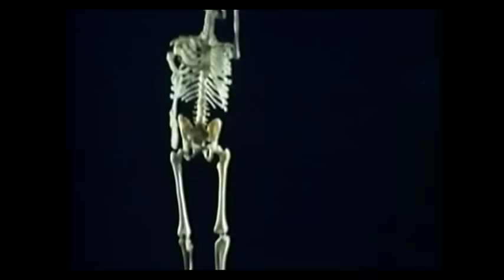Wu Tang Collection - Caracol Peligroso Contra Los Asesinos del Kung Fu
REPARTO: Unicorn Chan, Tony Wong, Simon Yuen Siu Tien , Yu On-on.

Chow Cheung Fock vive en una granja que pertenece a sus tíos. Tanto estos como sus hijos, le maltratan hasta tal punto que acaban por desterrarle. Condenado a una vida de soledad y dolor, tres bellas hadas acuden en su ayuda, y una se enamora de él. Pero su prima también le ama y al saber que ha sido desterrado, corre en su ayuda. Con horror, la joven descubre que Chow Cheung se ha casado con un ser sobrenatural. Destrozada y amargada, decide dedicar su vida y fuerzas contra Chow Cheung y su esposa mágica..